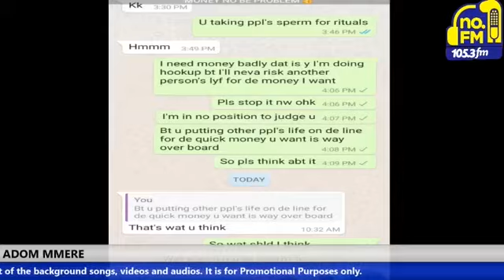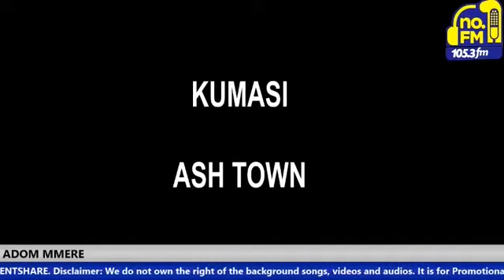A GROUP TO HIT KSM ASH TOWN TARGET IS THE YOUTH - EVANGELIST PRINCE ADU ASARE